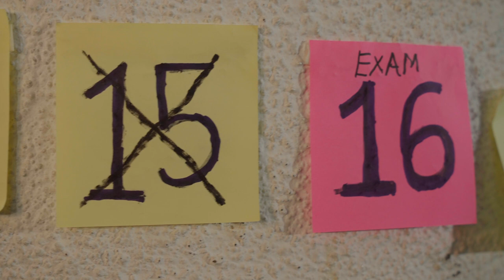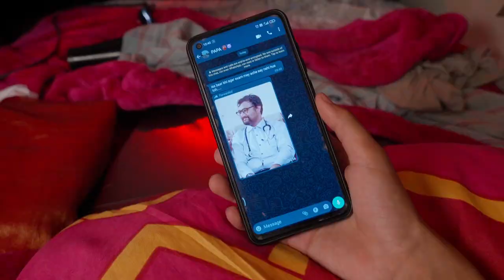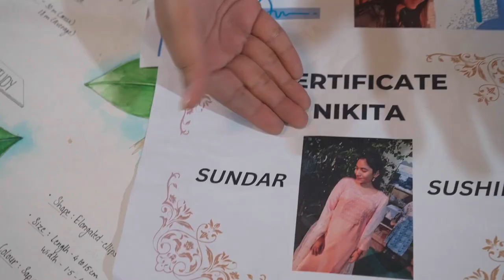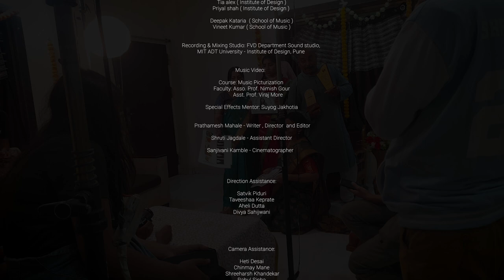Ja ka fa Music Video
This music video is the outcome of the music composition and picturization course conducted by Mr. Sanjiv Srivastava (2022-23)

Song Credit ♪🎵♩

Singers -
Deepak Kataria, Vineet Kumar, Deeksha Saindane, Priyal Shah, Tia Alex

FVD Department Sound Studio,
MIT-ADT University, Institute Of Design, Pune

Prathamesh Mahale

Cinematographer -
Sanjivani Kamble

Assistant Director & Production Designer
Shruti Jagdale

Guest Faculty -
Sanjeev Srivastava

Grateful Acknowledgement -
Dr. Prof.Nachiket Thakur
Mr. Vinayak Kulkarni
Sanjib Karmarkar
Kalbhor Family
Chetan Mandalkar
Sujit Jende

FVD Department-
Prof. Indrajit Neogi
Asso. Prof. Nimish Guar
Asst. Prof. K.Rajesh
Asst. Prof. Viraj More
Asst. Prof. Akash Kulkarni
Dinesh Akhade
Sushant Karande
Suraj Yadav
Bhushan Pathade